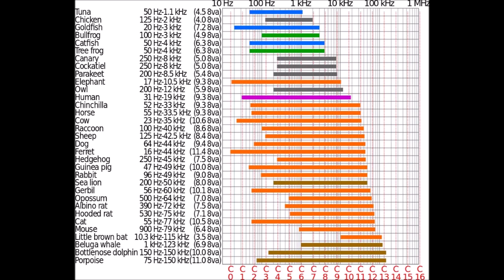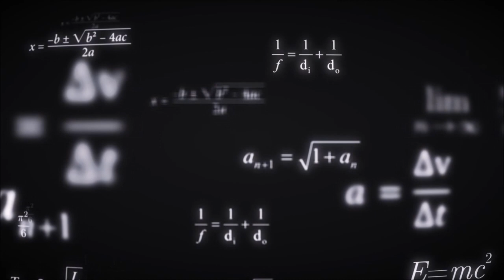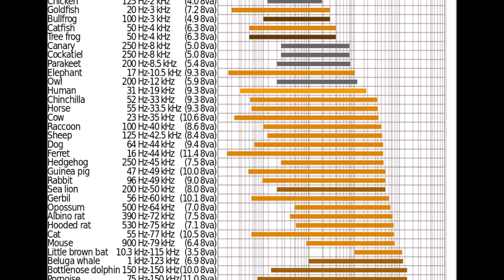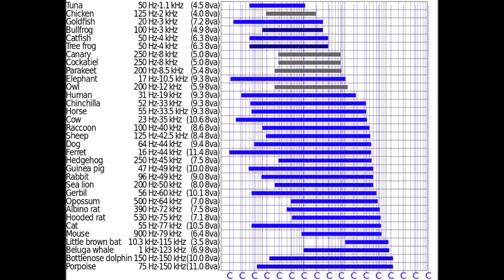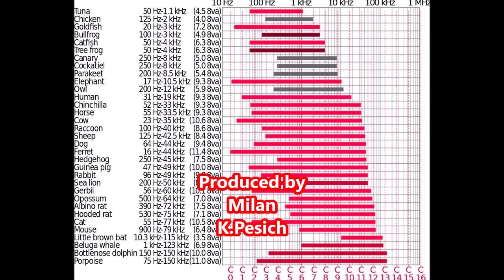AUDIOPHILE EDITION Mundi Liberati-ENERGON Full Album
This is compilation of recordings Mundi Liberati from 2014 to 2019. It is recorded, mastered and produced by MIlan K.Peisch. Here are the tracks (not texactly the order on the album):
A Star Child
Best Friend
Cosmic Regatta
Does Anybody need us
Faster the speed of light
Funkestein Groove
Funking with the Angels
God called "The Universe"
Life in HD
Manticorra
Mundis Mood
Music from the Sun
Night flight to Roma
(Le) Stelle Innamorate
UAP over Africa
Unite! Please, UNITE !

All recorded at PORTA BOHEMICA Studio. Assisted by Cile-Mile, Mirunka, and mr.Kulišek. And a lot of sparrows. Also thanks to RJ mr.Bubba from Nu Jazz Funk Radio (Canada), Color Radio (Czech Republic), RJ Peter Young-Jazz FM  (UK),...For playing my music. And over 20 000 likes from various FB Music groops. All musical instruments and recording equipement is affordable one. No programmed, quantized music making process. Over 95% real man real instrument played music.
"Peace and Love all over the Universe".